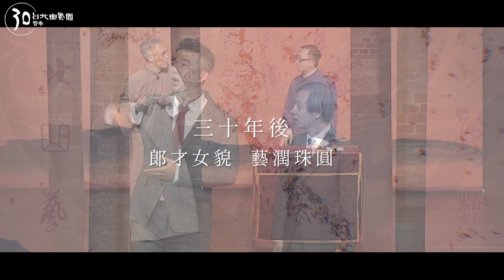【台北曲藝團】 北曲30巡迴聚獻-藝潤珠圓 臺中首演預告片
這群說唱人－
三十年前...
滿腔熱血、精藝求精

三十年後...
才貌雙全、老當藝壯
不信？70秒影音為證！影音為證！

台北曲藝團 歡樂鉅獻
三十而麗  藝潤珠圓

8/5臺中國家歌劇院 首演！